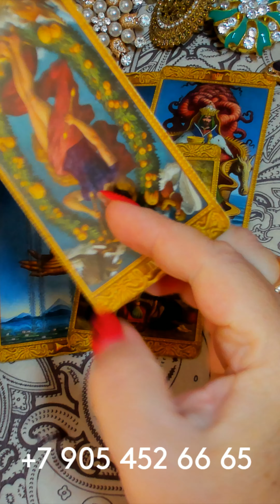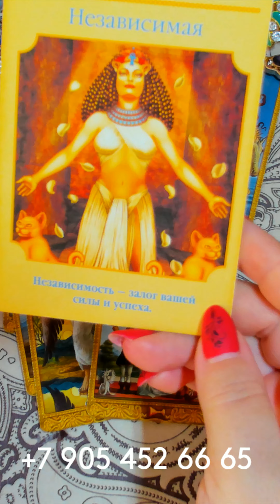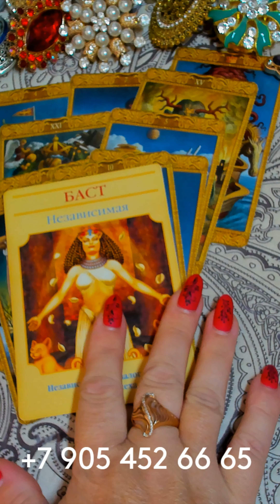ЧТО ПРИНЕСЁТ ВАМ ПЯТНИЦА??? таро тайны таро сегодня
ХОТИТЕ РЕШИТЬ СВОИ ПРОБЛЕМЫ И УЛУЧШИТЬ ВСЕ СФЕРЫ ЖИЗНИ ПЕРЕХОДИТЕ ПО ССЫЛКЕ